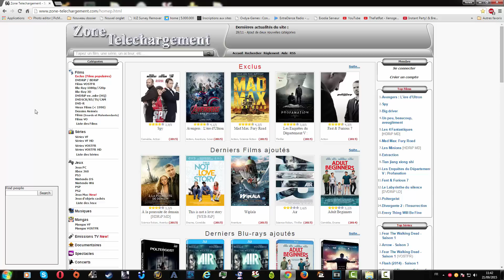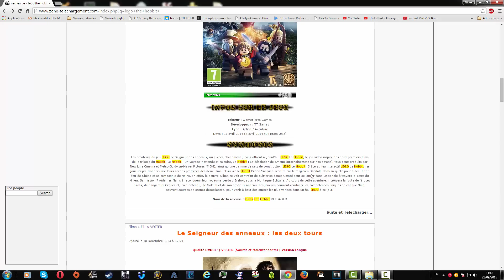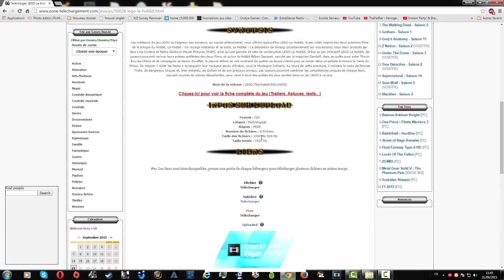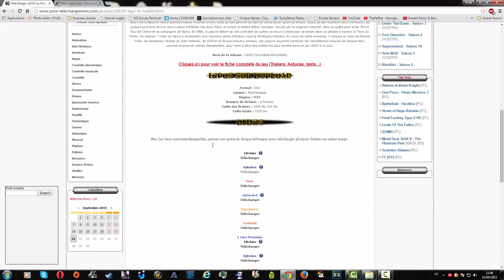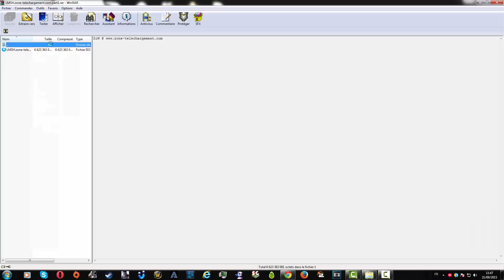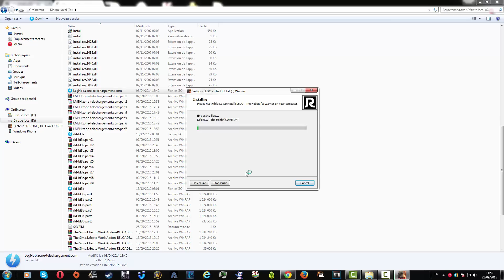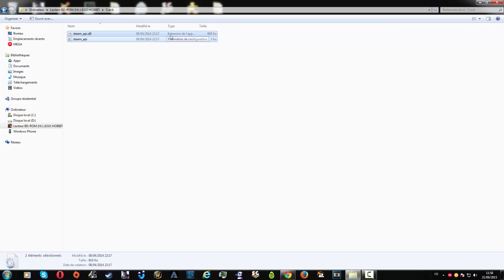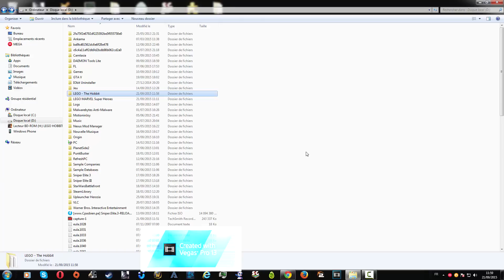Comment télécharger des Jeux PC sans Utorrent!!!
Bonjours a tous et a toute aujourd'hui nouvelle vidéo sur comment télécharger des jeux PC sans Utorrent . N'hésitez pas a aimé commenter cet vidéo.